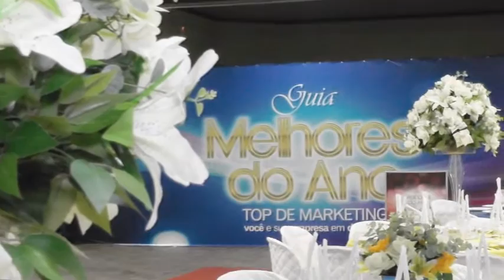Melhores do Ano de Faxinal 2015